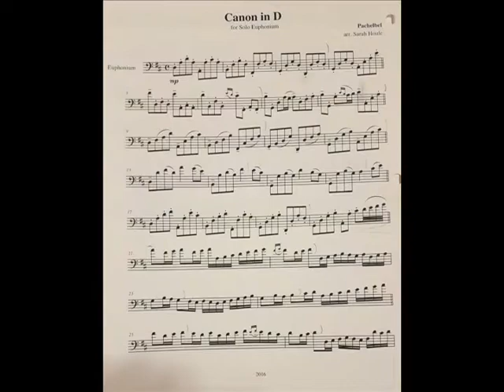Canon in D - Euphonium Solo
by
Johann Pachelbel
arr. for Solo Euphonium by Sarah Houle

A classic piece, arranged for Solo Unaccompanied Euphonium, with some different variations on the theme.  In this arrangement, I have woven the melody, harmony and accompaniment into the euphonium solo creating a fresh, fun, and unique way to present this beautiful piece.  Scores are in bass and Bb treble clef.

Recorded
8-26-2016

If you like this arrangement, please feel free to visit my original music

If you would like a copy of the Canon in D arrangement, please follow this link to Sheet Music Plus where it is available for purchase as a digital download!